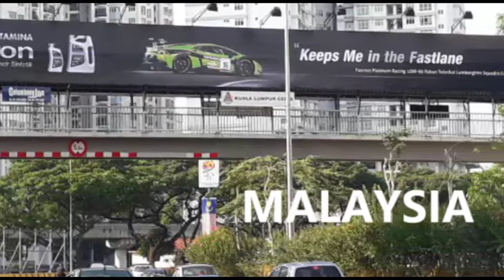Pertamina Lubricants Pelumas Berkualitas Dunia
Sobat, saat ini Pertamina Lubricants dengan pelumas berkualitas dunia sudah melebarkan sayapnya di beberapa negara di dunia, seperti Afrika Selatan, Malaysia, Mesir, Nepal, dan Bangladesh. Keren ya, Sob!

Simak video selengkapnya untuk mengetahui informasi terupdate dari Pertamina!